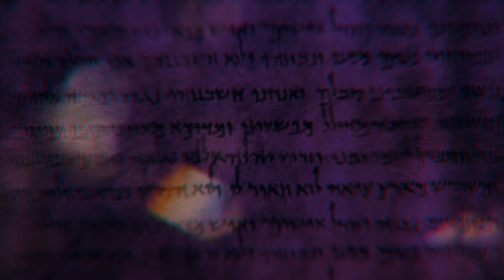The Book of Acts "Religious People" Acts 19:1-10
Paul is in Ephesus and encounters some disciples of John who do know know of the Spirit. How should we interact with religious people like these disciples? Paul leads the way.